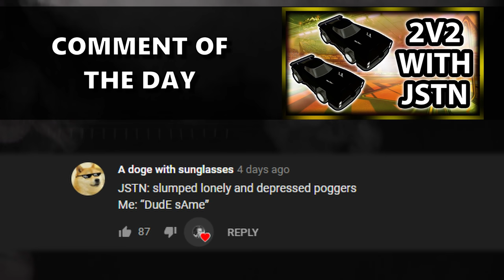Mousesports 2v2 in Europe! High Level 2v2 Lobbies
Check out Al0t: Twitch.tv/al0t97

Camera Settings:

FOV: 110
Distance: 270
Height: 110
Angle: -4
Stiffness: 0.55